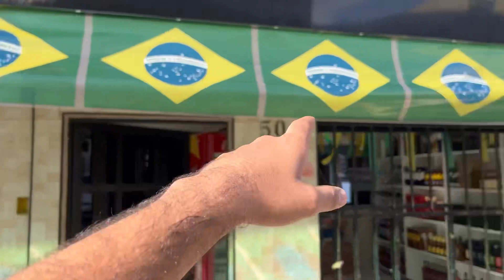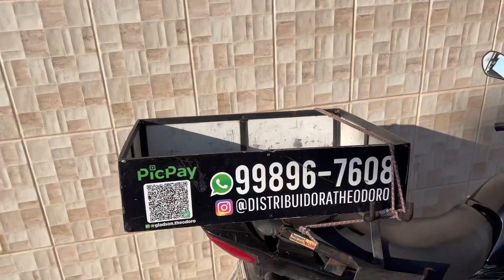Olha como minha Distribuidora ficou para a COPA?!